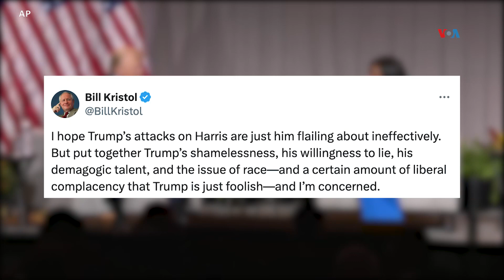Trump emplea ataques raciales como eje de campaña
El republicano Donald Trump enfila críticas hacia su rival demócrata Kamala Harris, en una estrategia electoral que le genera críticas dentro y fuera de su partido.